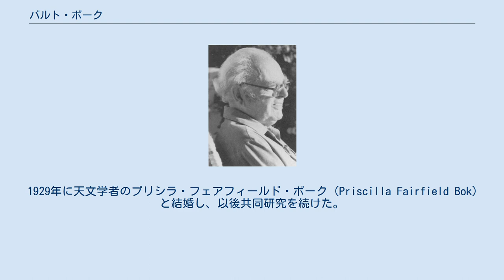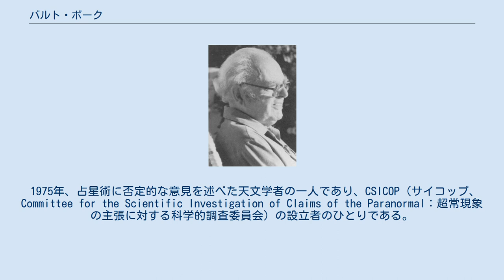バルト・ボーク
バルト・ボーク バルトロメウス・ヤン・"バルト"・ボーク（Bartholomeus Jan "Bart" Bok、1906年4月28日 - 1983年4月28日）は、オランダ生まれで、後にアメリカ合衆国の市民権を得た天文学者である。
バート・ボック（あるいはボク）とも表記される。
宇宙の構造を研究し、ガス星雲の中の小さい暗い斑点状の天体、ボーク・グロビュール（Bok globules：ボーク小球体、ボーク胞子）を発見した。
 オランダのホールンに生まれた。
ライデン大学、フローニンゲン大学で学んだ。
 1929年に天文学者のプリシラ・フェアフィールド・ボーク（Priscilla Fairfield Bok）と結婚し、以後共同研究を続けた。
1929年から1957年までハーバード大学で働いた。
1930年ボーク・グロビュールを発見した。
1938年にアメリカ市民権を得た。
1956年からオーストラリアのストロムロ山天文台の台長を務め、1966年にアメリカに戻りステュワード天文台の所長を務めた。
 1975年、占星術に否定的な意見を述べた天文学者の一人であり、CSICOP（サイコップ、Committee for the Scientific Investigation of Claims of the Paranormal：超常現象の主張に対する科学的調査委員会）の設立者のひとりである。